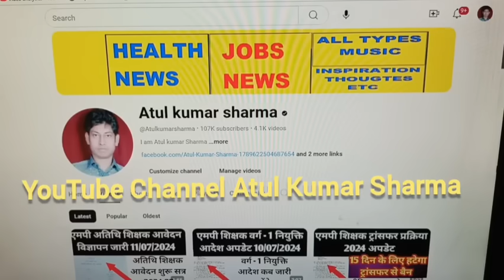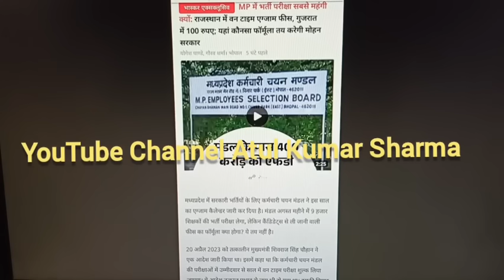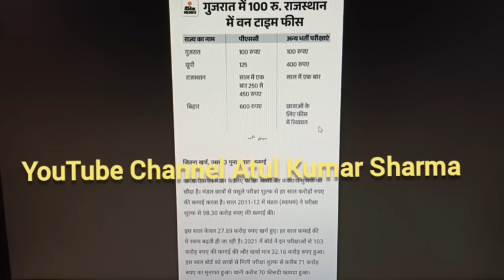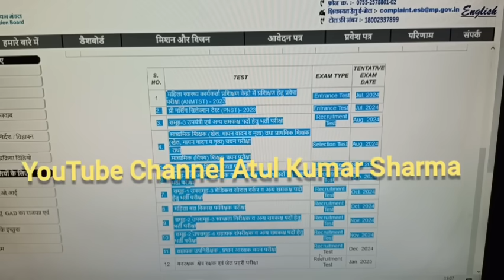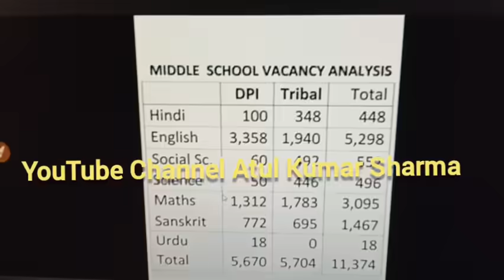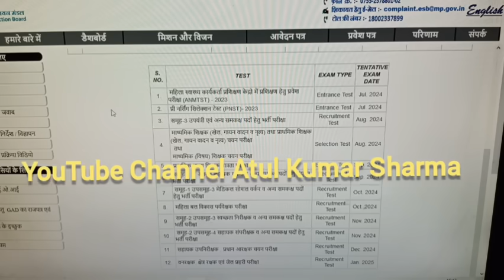अतुल कुमार शर्मा द्वारा varg 2 notification 2024 की महत्वपूर्ण जानकारी